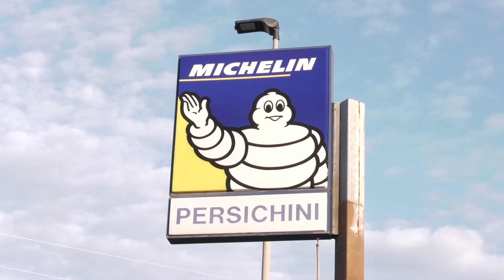ELLERA-ANGELANA 0-1 ECCELLENZA 15 ottobre 2023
Servizio di Alessio Anselmi
Riprese e montaggio di Mario Sacchetti